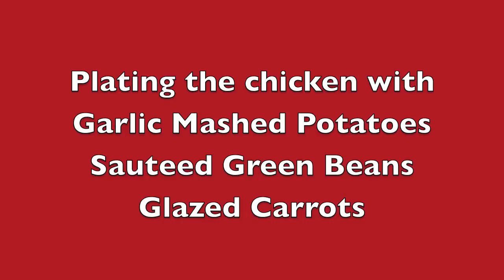How to Carve a Whole Chicken..."Culinary School"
and watch over 150 free video recipes!

How to Carve a whole chicken

"Your Choices Today, Will Shape Who You Become Tomorrow"

Juan Montalvo
Boca Raton, Florida